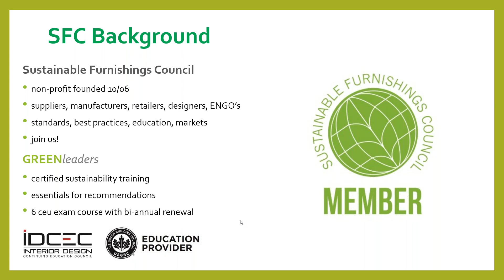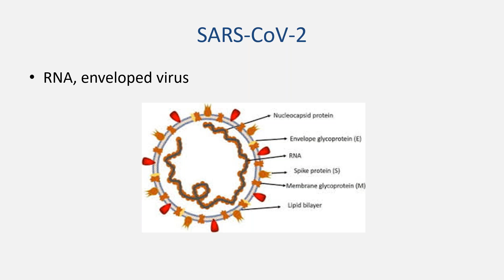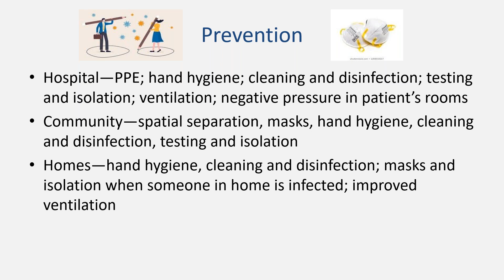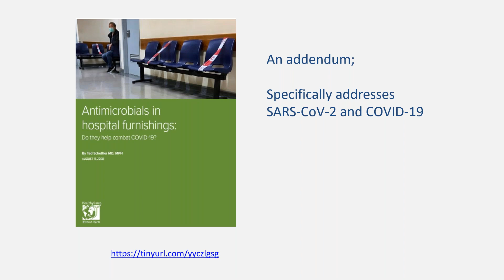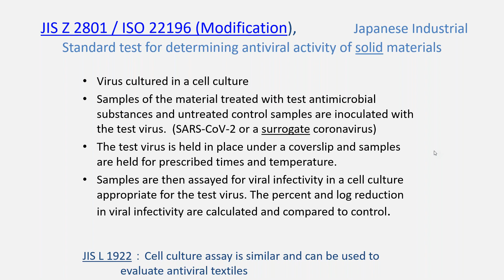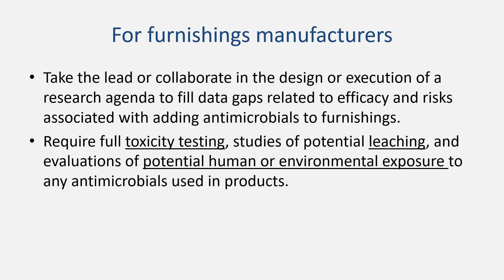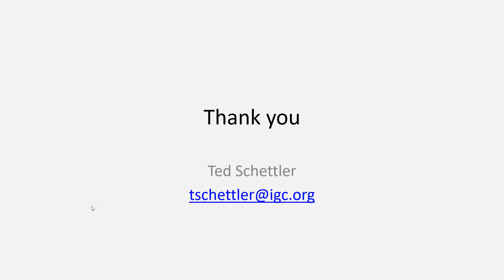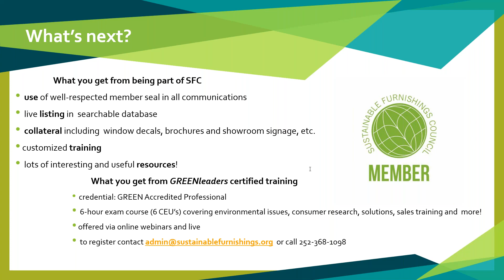Sustainability Essentials Webinar: Antimicrobials in Furnishings in the Time of COVID-19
SFC's "What's it made of?" initiative encourages transparency in our supply chains with an eye to raising awareness about the handful of hazardous chemicals that are most commonly found in home furnishings: VOC's, flame retardants, PFAS, PVC, and - top of mind for many of us today - antimicrobials. Dr. Ted Schettler MD, MPH, Science Director of the Science and Environmental Health Network will talk with us about Antimicrobials in furnishings in the time of COVID-19.

Content also includes a synopsis of GREENleaders, the industry's first certified sustainability training course. This webinar is intended to give participants useful information you can begin using in your business immediately as well as answer any questions you may have about getting the most out of SFC membership.